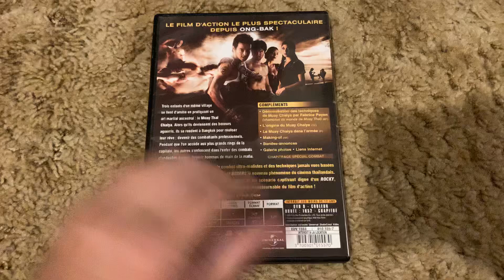Boxers 2007 French European DVD (Region 2)